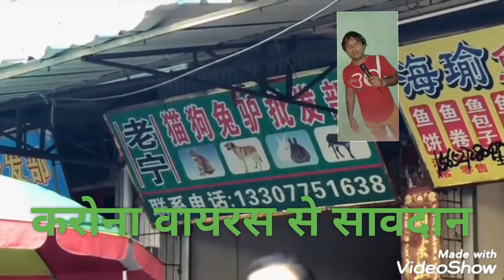कोरोना से लड़ने में डॉक्टर कामयाब हुए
aariya suraj